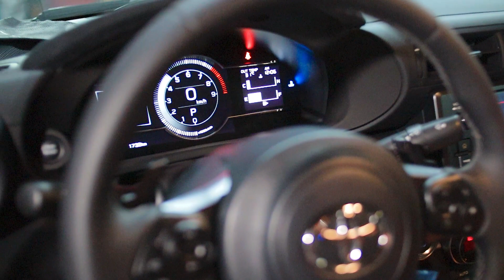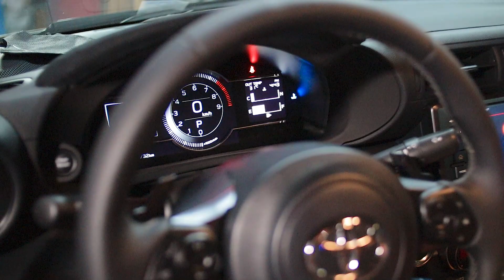Toyota GR 86 | Notorious Motorsports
▪️ Notorious Full Exhaust System ( HKS Quad Muffler Tip )
▪️ Notorious Custom Headers

Open Mondays - Sundays, from 9am to 8pm💯👆

We specialize :
🔹 Customized pipings
🔹 Customized titanium pipings
🔹 Customized intake
🔹 Customized muffler tips ( quad tip )
🔹 Customized headers
🔹 Turbo piping
🔹 Aluminum fabrications
🔹 Fabrication
   - metal works
   - steel works
   - customized & industrial trailers
   - car trailers
🔹 Car tint services
🔹 Mechanical services
🔹 Performance parts